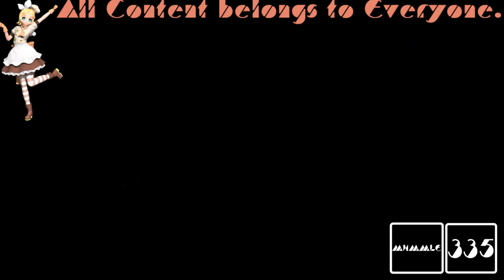(REQUESTED) GTA Vice City Opening Intro in 1000 Flutes